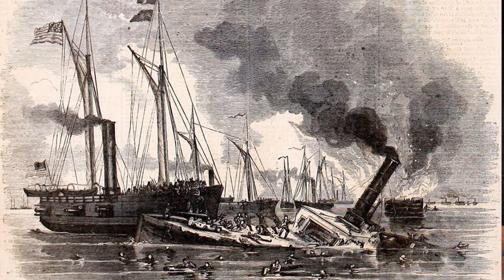Civil War in Hindsight -067- Battle of Roanoke Island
Everything continues to come up Union in February 1862!  Two thousand more Confederates are out of the fight as the Union takes control of hatteras inlet in North Carolina.